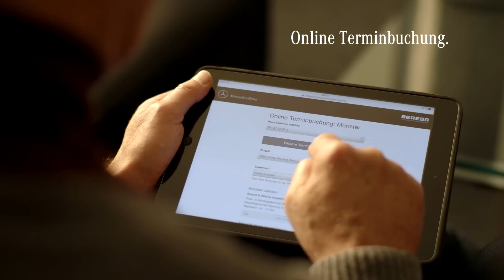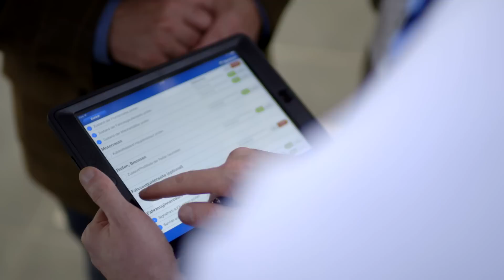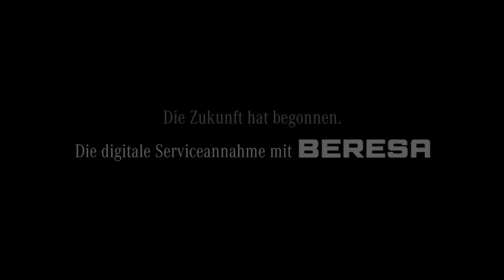Innovativer Service für Ihren Mercedes-Benz bei Beresa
Entdecken Sie Ihre Service-Mehrwerte bei Beresa in Münster. Von der Online-Terminvereinbarung über Mobilitätsdienstleistungen, die Service-Lane bis hin zur Tablet-unterstützten Serviceberatung und unserer Rüttelstrecke für Fehlerdiagnose.